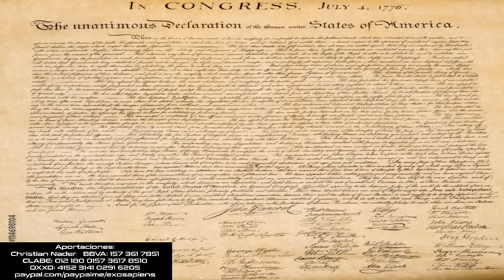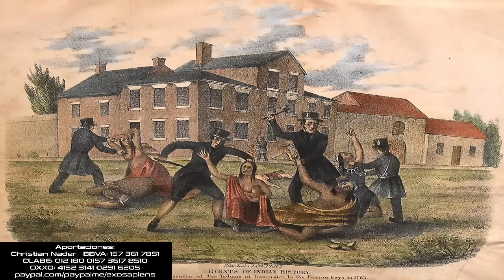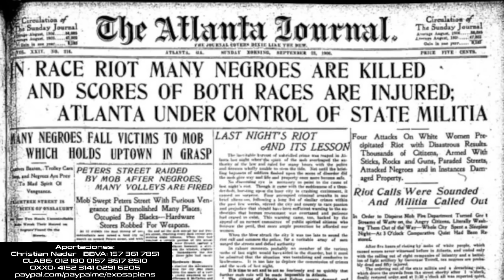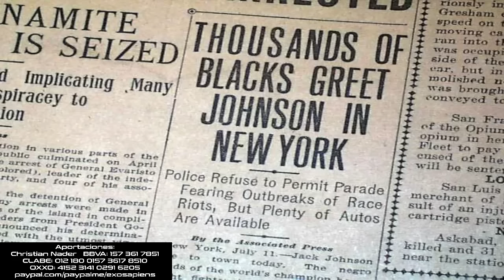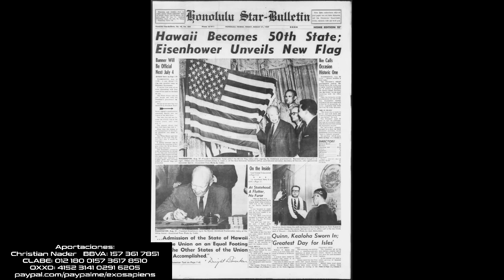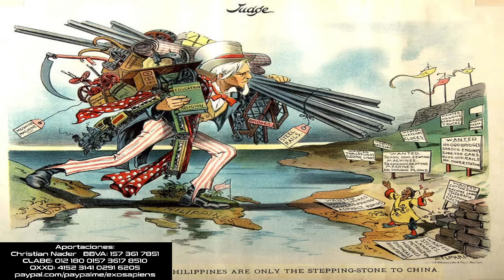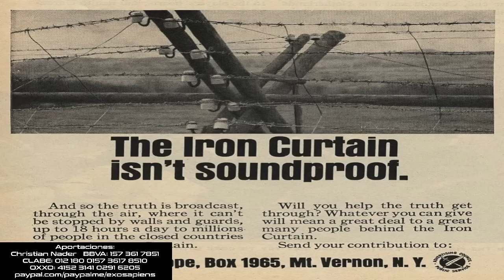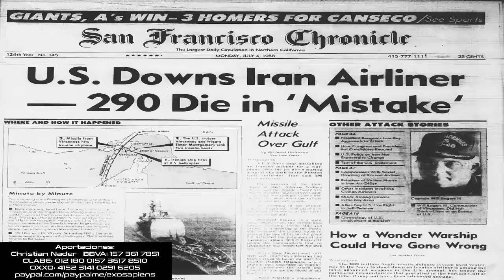Los Otros 4 de Julio: Invasiones, Experimentos Racistas, Golpes y la Fundación de un Imperio